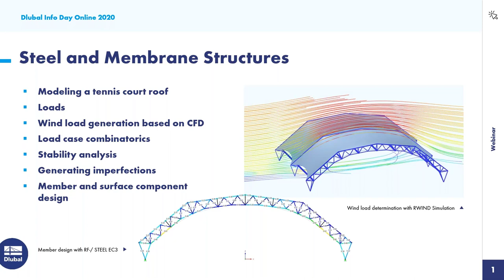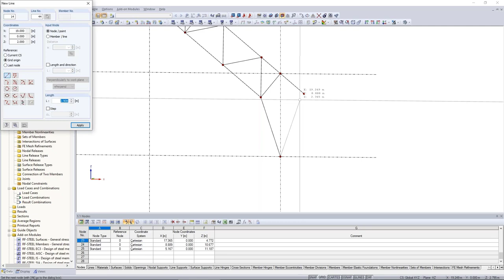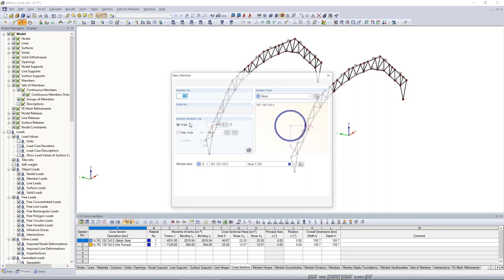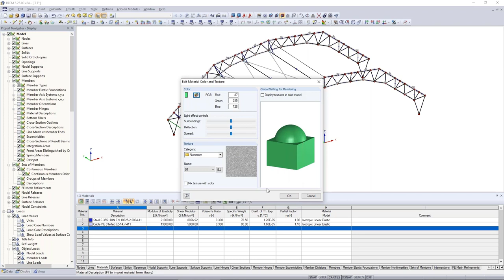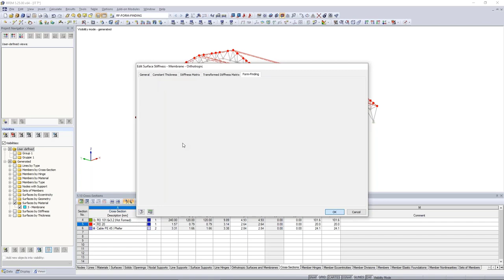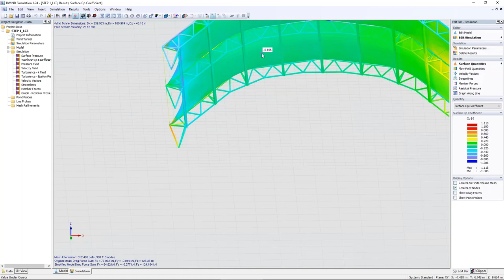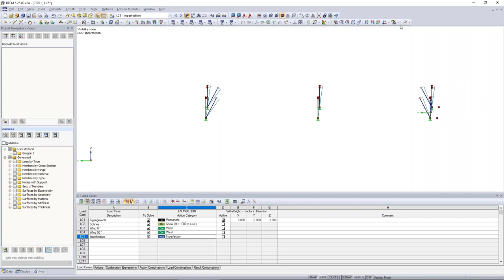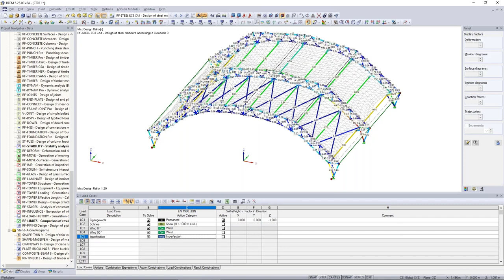Design of Steel and Membrane Structures | RFEM | Info Day Online | 15.12.2020 | 1/4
In the first part of the Dlubal Info Day Online recording, Andreas Niemeier shows how to model and design a tennis court roof.

The following topics are covered:
- Tennis court roof modeling
- Loads
- Wind load generation based on CFD
- Load case combinatorics
- Stability analysis
- Generation of imperfections
- Member and surface components design